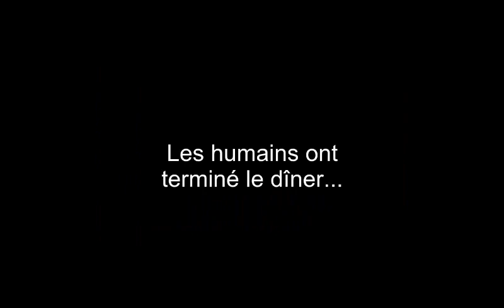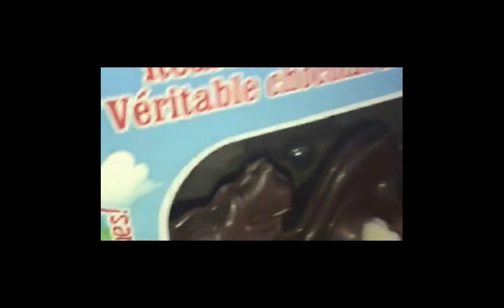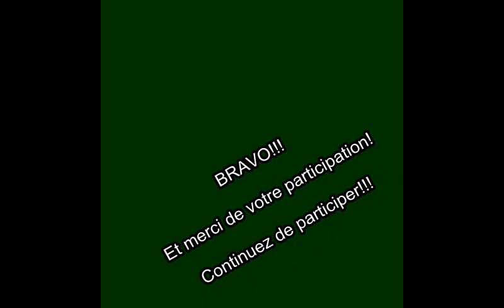Premiers résultats Impro-Confinement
La relève d'impro de la bibliothèque de Montmagny initie les enfants à créer une Impro-Vidéo.